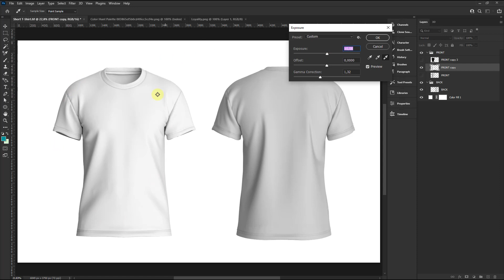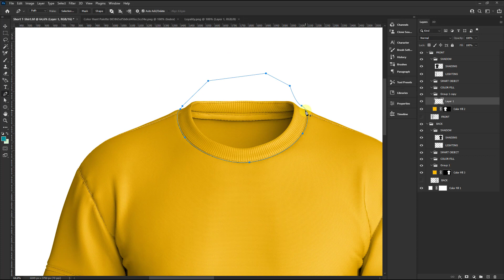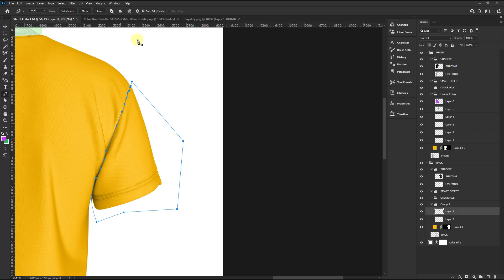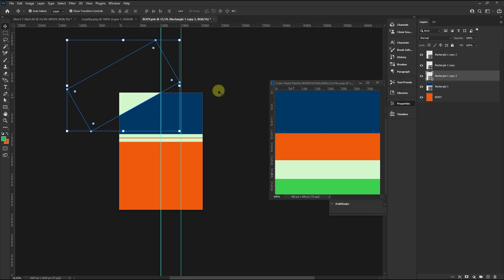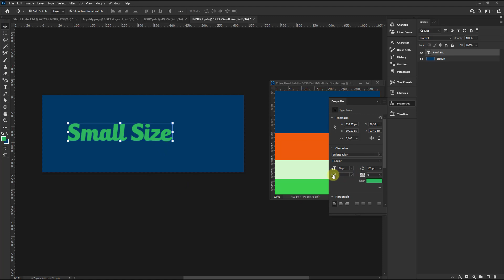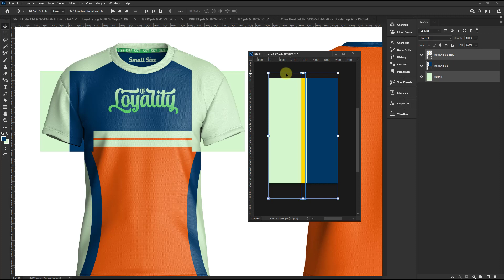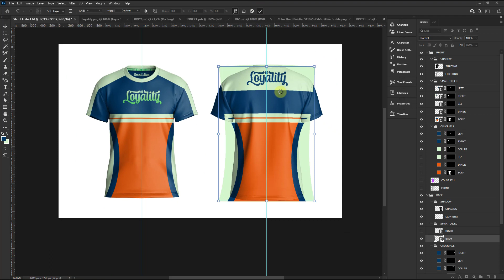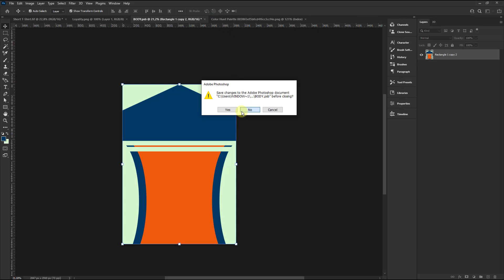Mockup T-Shirt Short Photoshop Tutorial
Today we have a T-Shirt Short Sleeve Mockup tutorial for you. Visualize your design ideas easily with this mockup of men’s hoodie front view. Realistic texture will make your designs alive. Contains smart objects for all parts to add your artwork. We hope you will like it. So start your Photoshop and create your own design.

This 3d clothing mockup is perfect for designers, clothing businessmen and so on. Only with this mockup you can pour all your ideas into this mockup, this mockup is also quite easy for you to edit even though you don't have the slightest basic in your design field. . just drag and drop to the layer you want to replace, in which there are many layers that are neatly arranged according to their respective parts, you just have to implement your idea,

With the presence of this mockup, you can also arouse the attraction of your buyers/clients either by promoting it through social media, marketplaces or others, besides that you can also use this mockup as material or reference for you to present it to you. client.

3d clothing mockup is very suitable for business people who are engaged in clothing, with this mockup, of course, it adds its own charm when you present it to clients with simulations that look like in the real world. This mockup is specially designed for everyone, whether you already have design skills or not, as this mockup is very easy to edit, even if you just drag & drop.

Regards
nanggroe script

Please!